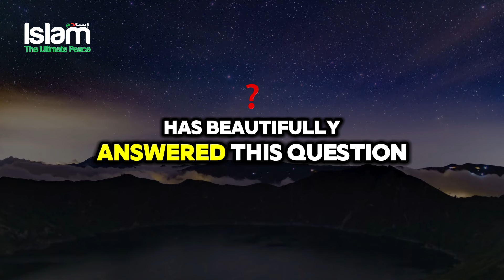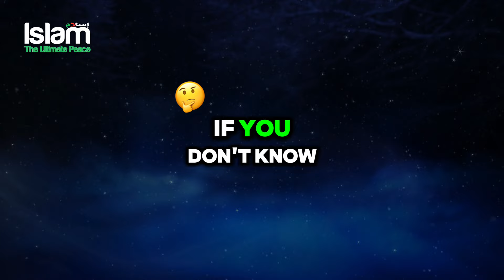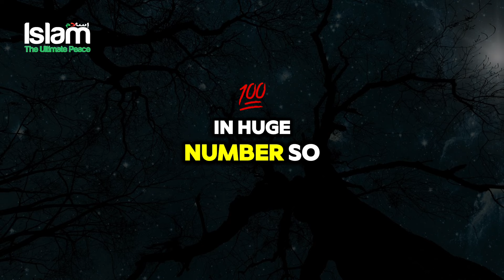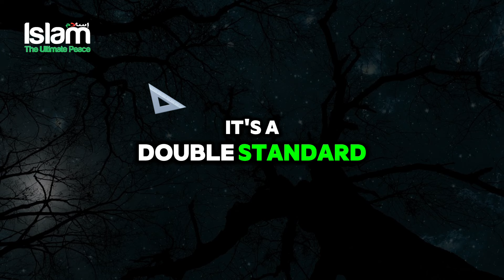NON MUSLIM ASKS DR ZAKIR NAIK WHY ALLAH DOESN'T SHOW HIMSELF ?